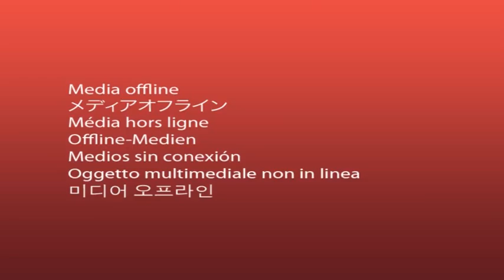Organic Beauty Therapists from Flare Wellness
Collectively, they have 15yrs of beauty experience.

Located at Bugis Cube, 470 North Bridge Road #05-04, Singapore 188735.